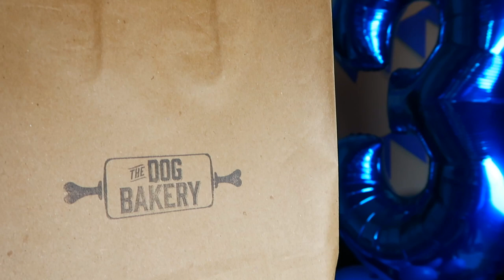French Bulldog 3rd Birthday: The Dog Bakery Treats Mukbang | Frenchie Trekker TV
Hi Friends! Today’s vlog is my 3rd Birthday Mukbang featuring The Dog Bakery Treats. 🍩🍭 🐶🎂💙 I was supervised and took breaks while filming this mukbang. I wanted to eat the entire box but Mom said no so I saved some for my St. Patrick's Day Mukbang video which you can see right

*Balloons and bow tie are from Party City.
*Elevated Bed is from VeeHoo.

Max